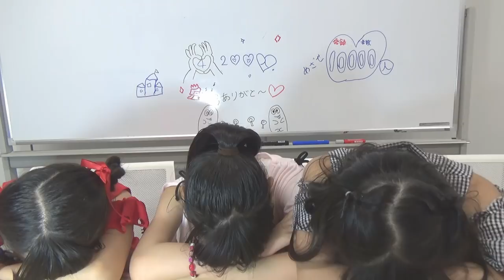【ゆる動画】すっぱいガムを我慢して食べてるのは誰だ！？③